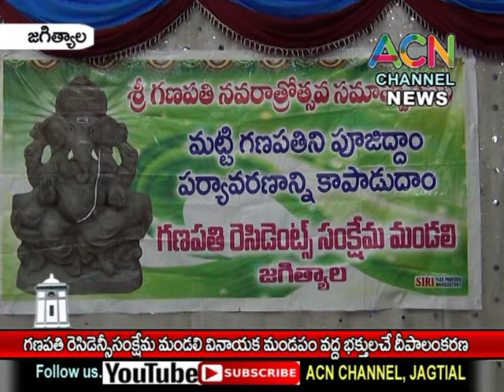జగిత్యాల : గణపతి రెసిడెన్సీ సంక్షేమ మండలి వినాయక మండపం వద్ద భక్తులచే దీపాలంకరణ